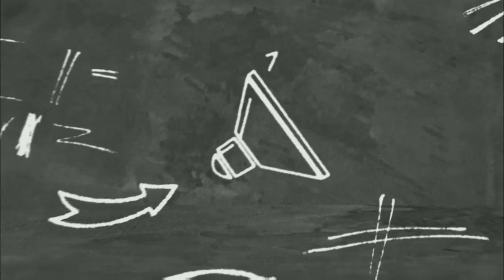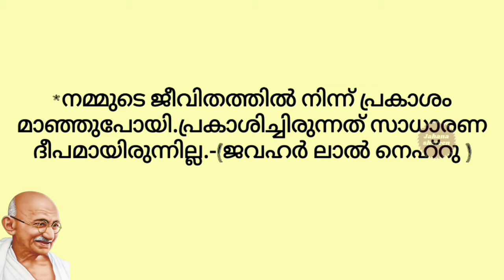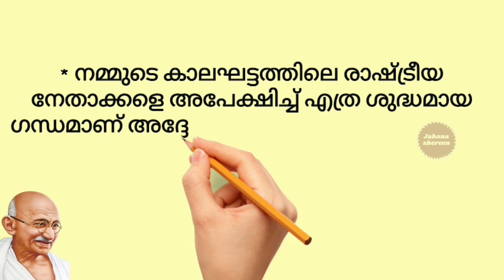ഗാന്ധിജിയെ കുറിച്ച് | About Gandhi | Gandhi Jayanthi Special | October 2 (2021)